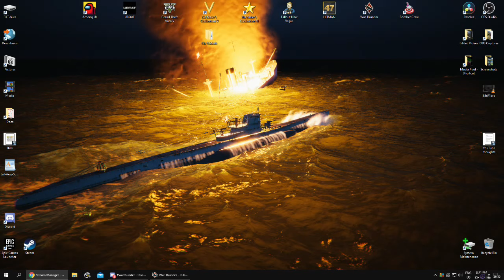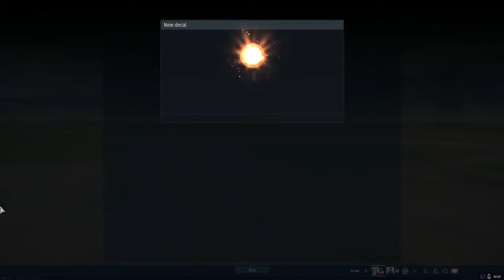Stream Highlight: Noob Tankin' | War Thunder